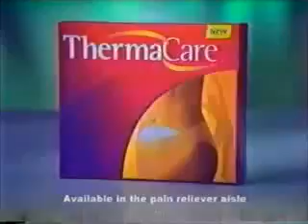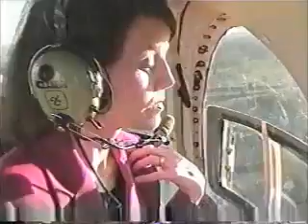The WB Late Night Commercials from April 15, 2002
Table of Contents:
-Old Spice High Endurance
-Crest SpinBrush
-Head & Shoulders
-Pur
-Trailer to "Max X: The Future of America"
-"The following dudes provided closed captioning for Max X..."
-Hot Pockets
-ThermaCare
-Crest Whitening Plus Scope
-Check Into Cash
-Safe Auto (Broadcaster1988 graduated college with a degree in journalism, and he can guarantee you that minimum coverage gets you nowhere in the news business)
-Bargain Network
-Meineke (George Foreman)
-Jennifer Convertibles and Leather
-Promo for "Just Shoot Me!"
-Lavalife
-Plug for "The Scorpion King"
-Hyundai
-Promo for "Everybody Loves Raymond"
-Promo for "Angel"
-Another Max X Promo
-Crest SpinBrush (a second time)
-Garden Claw Gold
-Tampax
-Lubriderm Skin Renewal
-Fixodent Free
-Invention Submission Corporation
-Gold Bond
-Promo for "7th Heaven" (R.I.P. Stephen Collins' Career and Innocence)
-Colonial Penn (R.I.P. Lou Rawls)
-Promo for "Gilmore Girls" ("A Thousand Miles" by Vanessa Carlton)(insert "Making My Way Downtown" meme in the comments for a sub!)
-Promo for "Smallville"